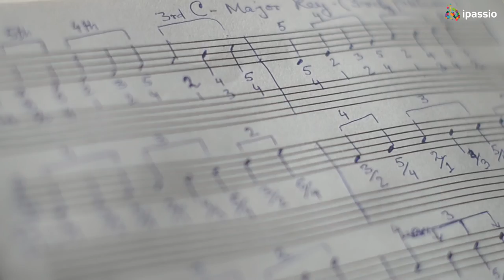Learn Contemporary Indian Vocal Music from Snehendu Naskar on ipassio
Snehendu Naskar teaching Contemporary Indian Vocal Music on ipassio ) - Snehendu Naskar is an experienced vocalist and performer who began singing at the age of 8. His first guru was his mother, Smt. Sulata Naskar. Then, he began his music career at age 11, going on to study under Sri Jayanta Sarkar. He's a talented playback singer, having performed vocals for television and movie soundtracks, and commercial jingles. He has also performed and been a finalist on popular reality television shows like Zee Bangla Sa Re Ga Ma Pa, Zee Sa Re Ga Ma Pa, and DD Bangla Gaan Sudhu Gaan. Mr. Naskar teaches Indian vocal music and grooms students for playback singing.